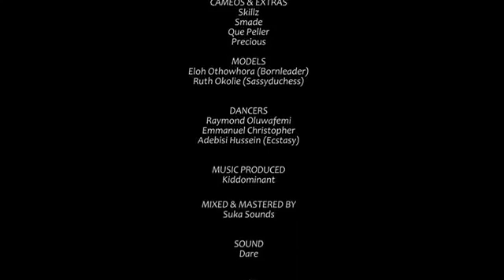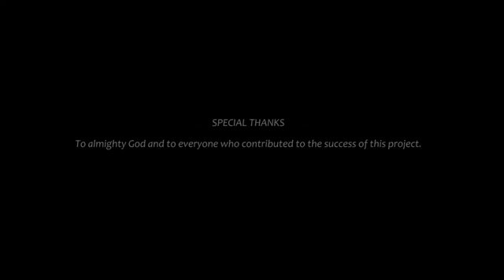Tillaman Ft Davido - ONI REASON